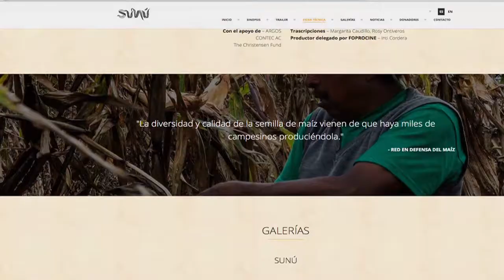Sunú de Teresa Camou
Entrevista a:

Teresa Camou Guerrero, (Directora)